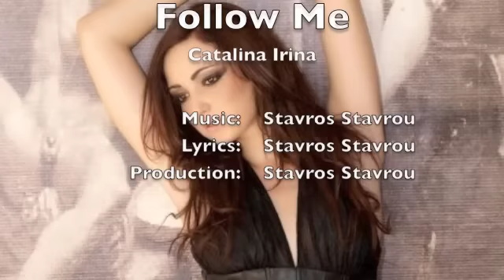Follow me Demo - Stavros Stavrou ft. Catalina Irina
Follow me by Catalina Irina Mirea
Written, arranged, mixed and mastered by Stavros Stavrou

I can see it in your eyes you're missing something
 when they ask you say:  "its nothing"
and i know that you dont show it   cause
u lie to yourself saying no Im not hurt
but ur eyes wont let you hide saying take me through the night  so baby

please take my hand, say u can and let me show you how
to live in a dream come with me and let me hold you now
to live, say your free, follow me im gonna take you now

Verse2:
i can see it that you front  when you ignore me
turn your back but looking over
but you know ill blow your cover
you pretend that you dont care, but I ain going nowhere
cause your eyes wont let you hide saying take me through the night  so baby

ive been waiting for so long for the love to carry on
 so come closer,      we dont want to be alone

Stavros Stavrou 22/6/2010